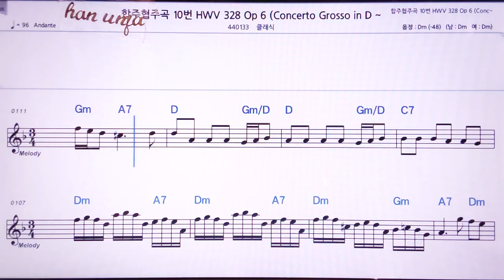💖 헨델 협주 합주곡 10-6악장/클래식 👍MR,노래방, 악보, 코드,Karaoke With Sheet Music